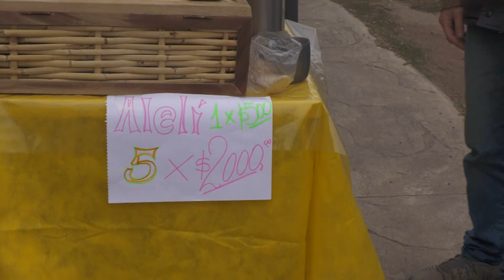VALLETTO PLANTINES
El Vivero El Chañar, estuvo vendiendo plantines en un puesto ubicado en el Centro Cívico, Todo listo para largar con los trabajos en nuestros jardines!